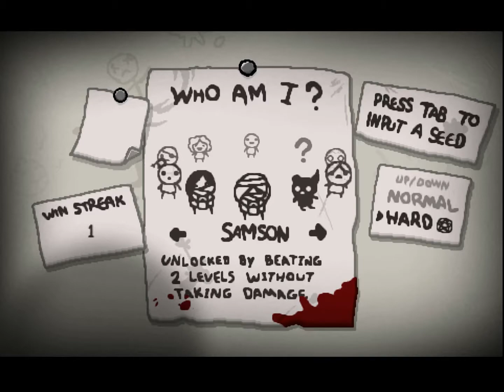The Binding of Isaac: Rebirth #6 Jestem Klapkiem